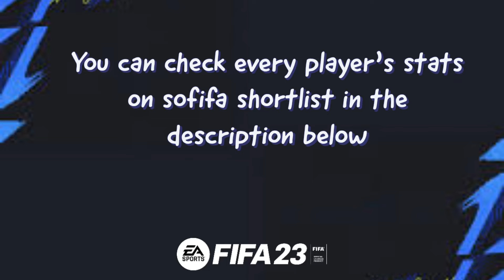FIFA 23 | All young players to sign for less than £10m with real face!!